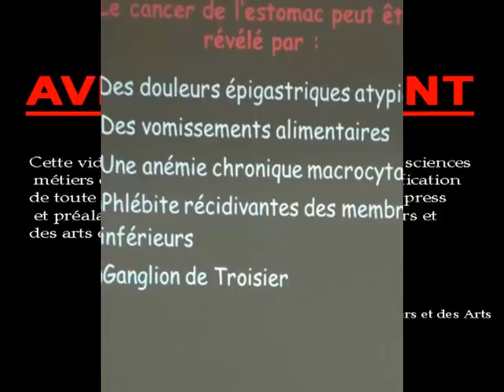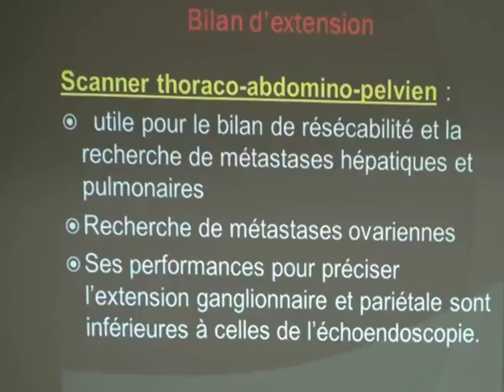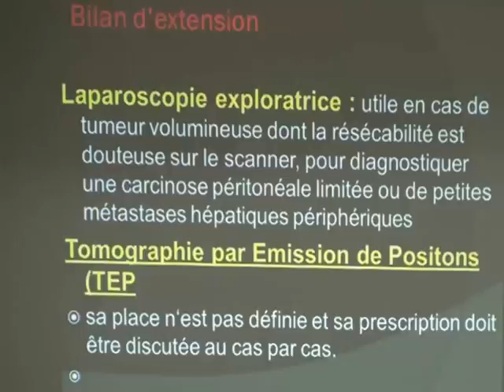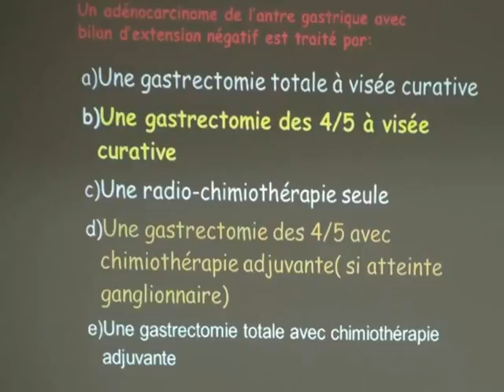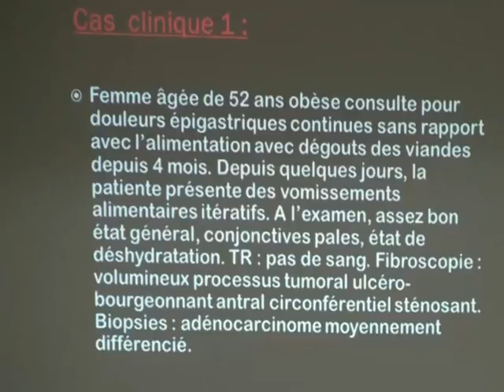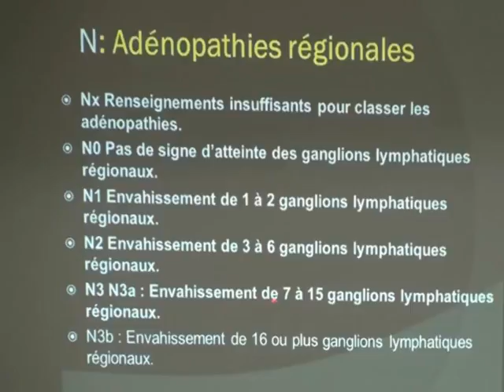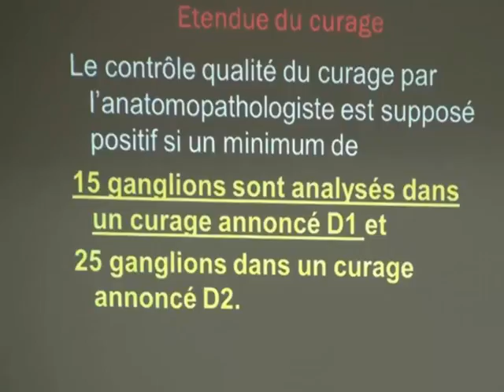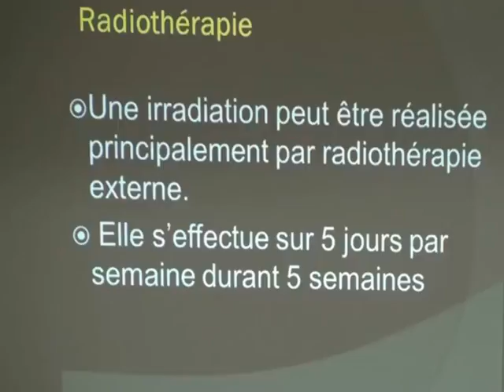CANCER DE L'ESTOMAC PARTIE 2